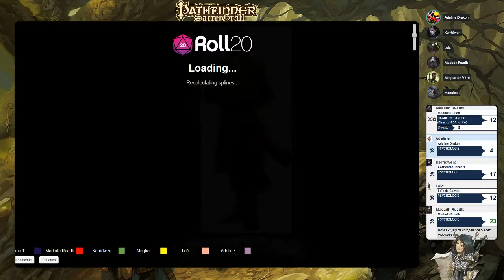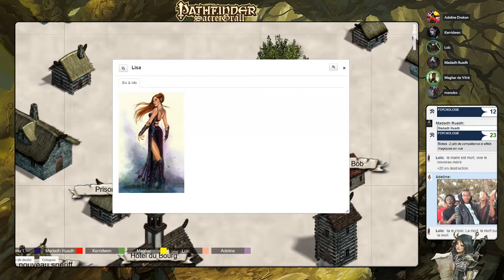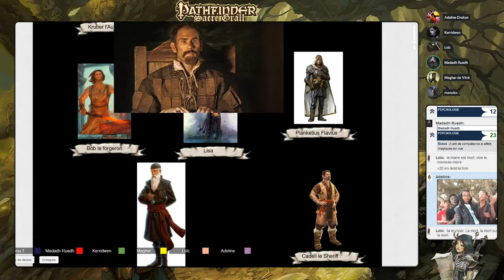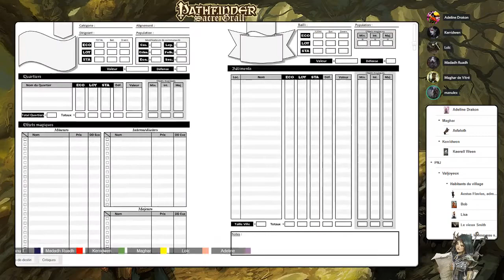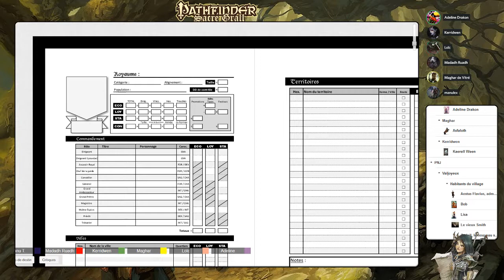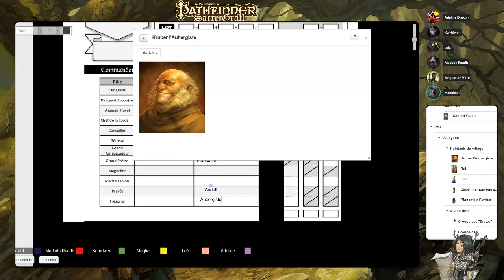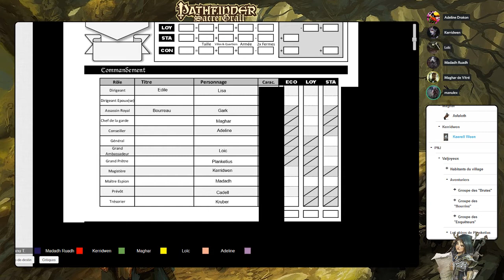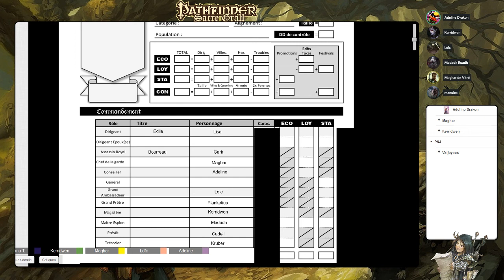Pathfinder : Sacré Grall #03 : Partie 2